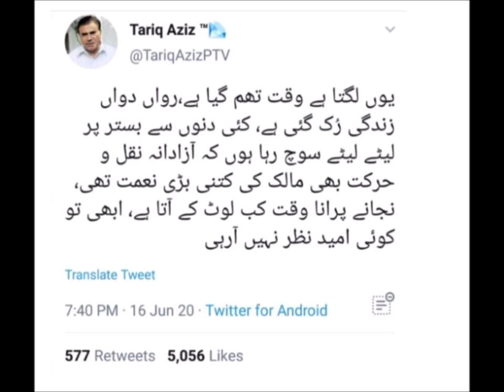Tariq Aziz-Neelam Ghar's Host, last words and verbal message for the NATION // DRIVER'S INTERVIEW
Last verbal message of (Tariq Aziz) the
famous Pakistan TV  game show NeelamGhar's Host and Legendary Film/TV actor Tariq Aziz.  HIS LAST WORDS JUST BEFORE DEATH AND HIS
  LAST WISH, LAST VERBAL MESSAGE FOR THE NATION. HIS DRIVER'S
 Exclusive Interview who was accompanying him.
 explains what happened to him, How sick he was, how he felt and his last wish. in this interview he brought to light upon all aspects of his life and personality. what kind of person he was and how happy or sad he was? Who was with him.

 Tariq Aziz Sahib's verbal message for the nation is in the beginning of the video.
His driver's interview is in the end.
purpose of the video is educational, news &commentary, Moreover, to SPREAD awareness.

The world is mourning over the death of legendary Pakistani host, Tariq Aziz. He passed away on 17 June 2020 in Lahore, aged 84.
Tariq Aziz was an Iconic Pakistani Television host, actor and politician known for PTV's Quiz Show Neelam Ghar, first aired in 1974, later renamed the Tariq Aziz Show in 1997 and lately ( in 2006) as Bazm-e-Tariq Aziz. He was the first face to appear on television in Pakistan. He also had been a member of the National Assembly of Pakistan between 1997 and 1999.

License  Creative Common Attribution (reuse allowed)